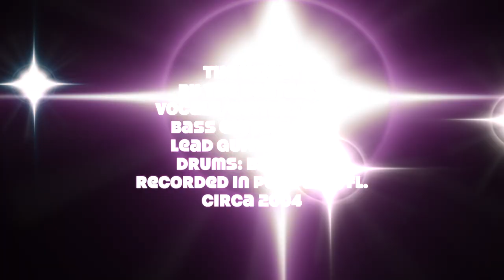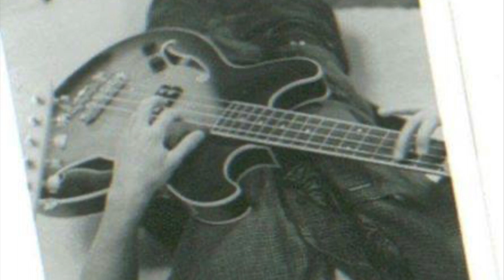The Beatniks - The Worst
"The Worst" By the Beatniks.  Recorded in Pompano, Florida circa 2004.
From The Memoirs Worst album, released July 1, 2006

The Beatniks was a band formed by Seth (Lead Guitar), Aneil (Vocals/Rhythm Guitar), Ken (Bass Guitar), and Matt (Drums).  All four bandmates were Juniors who attended Marjory Stoneman Douglas High School, Parkland, Fl. in 2004.  Ken introduced the band to his childhood friend, John, who attended the College Academy at BCC in Davie, Fl.  John took Ken's role as bassist, and Ken picked up the keyboard for the band.  For creative differences, Matt on the drums was replaced by Brandon from J.P. Teravella High School in Coral Springs, Fl.

The band would go on to record their first few songs in John's brother's room, Michael.  Michael provided his stereo system for the early recordings.  Since Matt was usually unable to make band practice due to other obligations with school, the remaining members at the time made a hasty recording of "Do You See It?", "Give Me Some Peace", "No Place for Day Dreams", and "Say You'll Never Leave Me".  These bedroom recordings are the only existing recordings of these first four songs.  Although live recordings of these songs have been made with the drummer, and not some drum machine, the whereabouts of these recordings are unknown, and will probably never be found again.

The Beatniks earned a small amount of local notoriety in the Parkland and Coral Springs area.  They performed at venues such as Pompano Indoor Skatepark (PIS), Solid Sound Studios, the Scene, Revolution Live, America's Backyard, and other venues in the South Florida area.  After Brandon joined the Band, the band hired a local recording studio to mix and master "Random Imagery", "The Worst", "Memoirs of the Ceiling", and "Be Easy on Me".  Once college applications came around, all band members decided to stay local except for Seth who decided to attend UCF in Orlando Florida.  The band broke apart and formed a new band, On a Square (ONa2).

Vocal: Aneil
Lead Guitar: Seth
Rhythm Guitar: Aneil
Bass Guitar: John
Drums: Brandon
Lyrics: Aneil
Producer: Recording Studio in Pompano Beach, Fl.
Black and White Photography: Shannon Moran

(VERSE 1)
The worst has yet to come,
When your body's old and done,
But now you risk conformity,
While you lack the ability,
To rise,
Above sunlight,

(CHORUS 1)
Scorching you with made-up queues.
From made-up lies that you can't choose,
To hide,
Your eyes,
From perceiving,
What it wants to,
Believe,
Believe.

(VERSE 2)
I hope the starlight burns your eyes,
So you wouldn't see what you didn't want to see,
Standing blindly on the road to nowhere,
No offense,
To you, dear,

(CHORUS 2)
You seem like a wonderful person,
You seem like a righteous offer,
But now,
And I can't wait until I flood the streets,
With a little compassion,
And it's so discrete.

(VERSE 3)
I am burning on this stage,
And I try to do something good,
And the best they can think of is what I shouldn't show,
And my senses are begging you,
Don't censor this song,
For the lonely priests and preachers,
Who couldn't bear to lie,
To rise,
Above sunlight,

(CHORUS 1)
To hide,
Your eyes,
From perceiving,
Believe,
Believe.

(OUTRO)
You're alone,
but that doesn't mean you can cry about it, no,
You're alone,